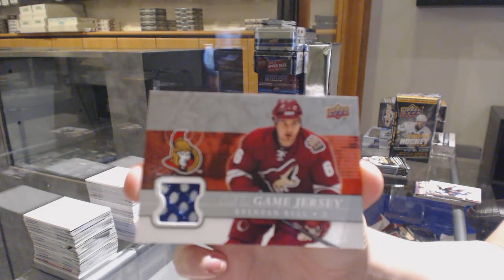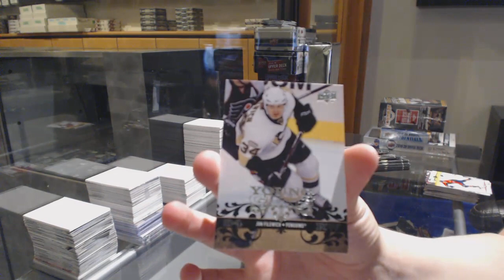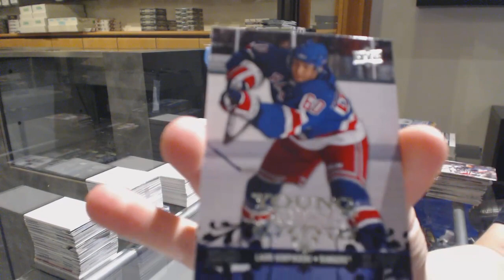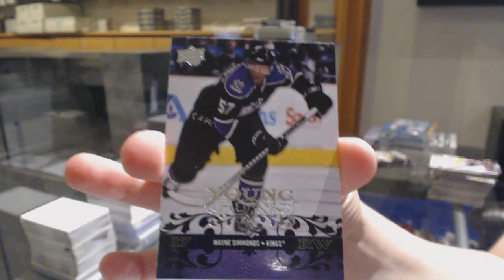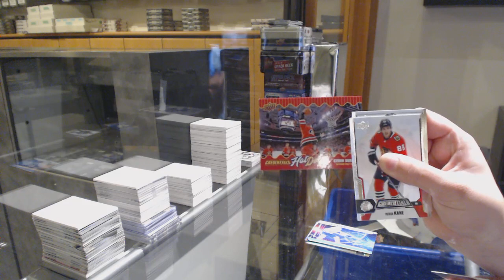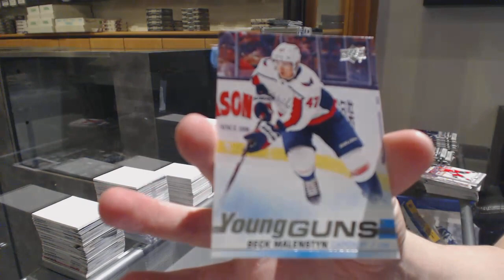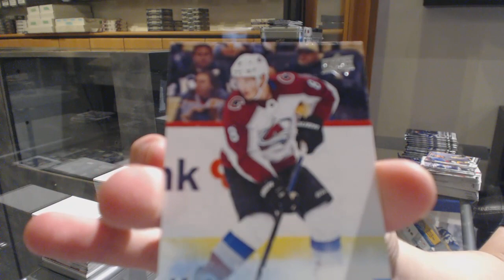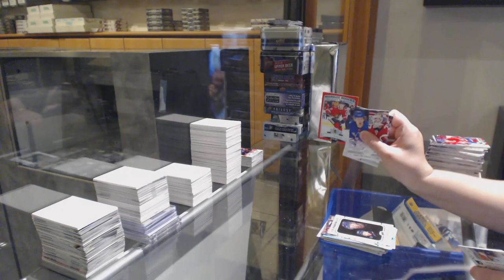EightFeetDown 08-09 UD Series 1 Blasters, 19-20 UD Credentials & 19-20 UD Series 2 Hockey Box Break